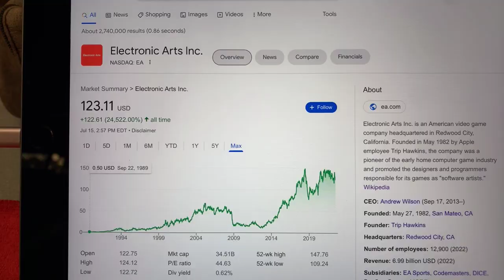🔴 Elecronic Arts Inc. EA Stock Trading Facts 🔴